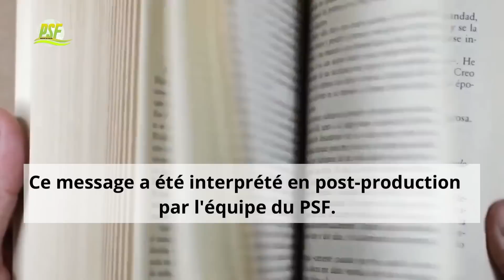N'ABUSE PAS DE TES TEMPS DE GLOIRE CAR LES SEASONS CHANGENT | APOTRE JOSHUA SELMAN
Dans cette video, l'Apotre nous parle de l'importance des saisons dans la vie des croyants.
Pour écouter d'autres prédications enrichissantes de Pasteur Chris Oyakhilome en FRANCAIS, bien vouloir visiter la playliste suivante.